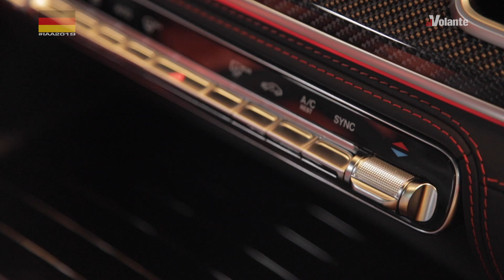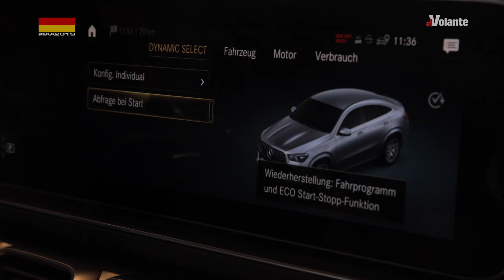IAA2019 - Mercedes GLE 53 AMG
L’ibrido della sportiva GLE 53 ha un compressore elettrico per migliorare la risposta del 6 cilindri da 435 CV. Ce la racconta Giovanni Lopes. Su alVolante. it tutti i dettagli: